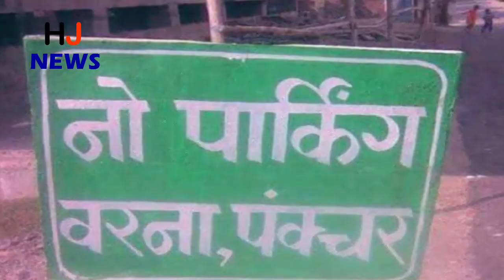इस Indian Style ने सबको हंसाया, मजेदार चीजें और भी कई...